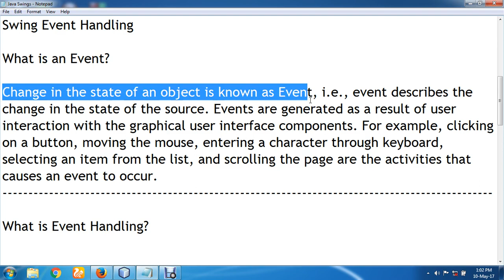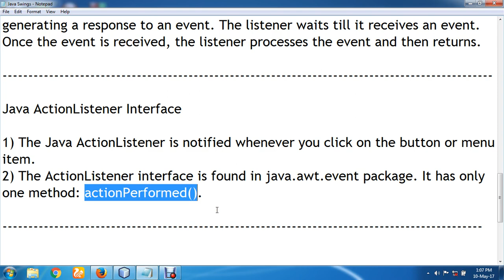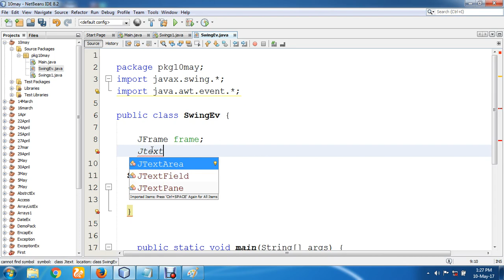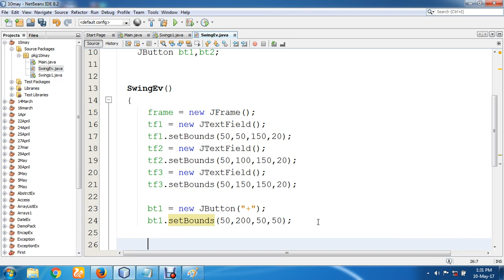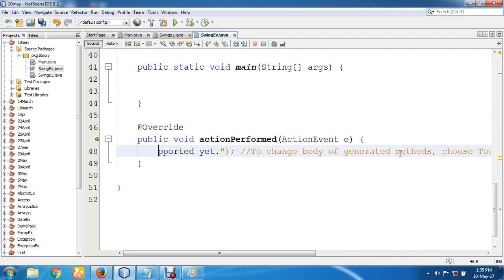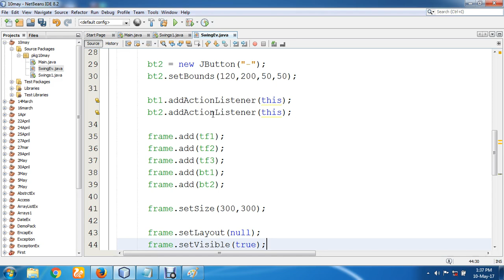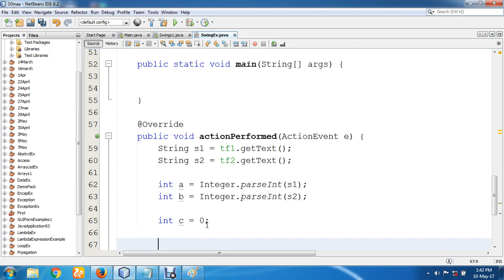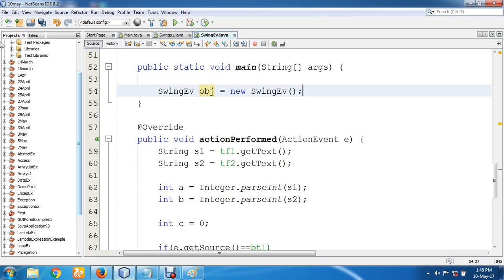Swings - Event Handling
In this session we will discuss about Swings - Event Handling.